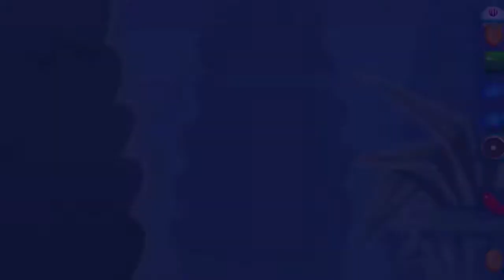Candy Crush Saga Level 1568 (NO BOOSTERS)